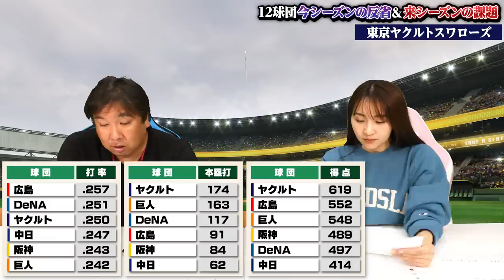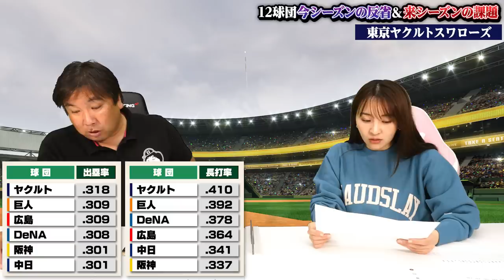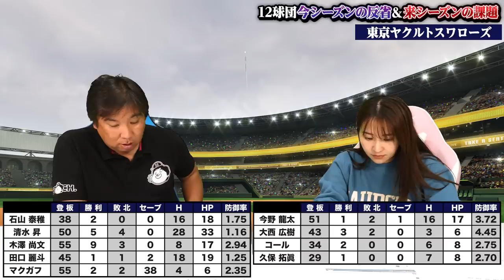【セ・リーグ覇者ヤクルト】やはり三冠王村上の活躍が大きい⁉︎先発２桁勝利が１人もいない中で優勝できた2つの理由とは？